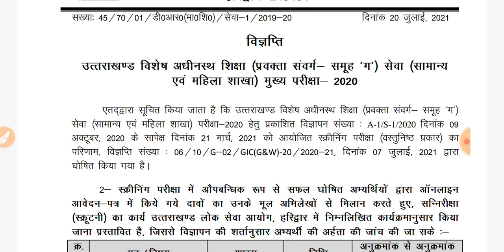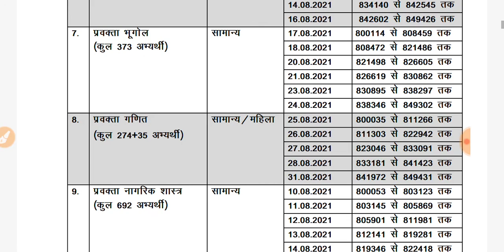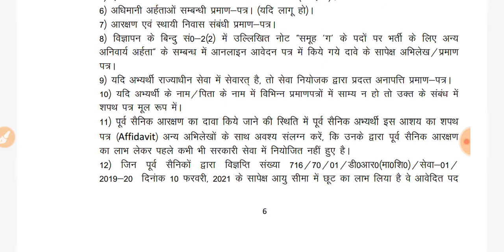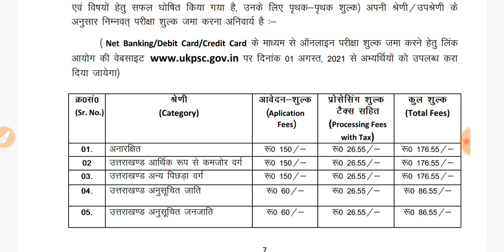UKPSC LECTURER DOCUMENTS VERIFICATION : ALL THINGS YOU NEED TO KNOW: PGT BIOLOGY 10 AUGUST 2021